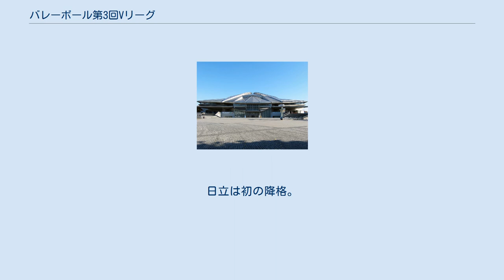バレーボール第3回Vリーグ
バレーボール第3回Vリーグ（バレーボールだい3かいぶいリーグ）は、1996年12月7日から1997年3月16日にかけて行われたVリーグの大会である。
 3回戦総当たりのレギュラーラウンドを行う。
通算成績4位までのチームによるステップラダー式のトーナメントを行い、優勝チームを決定する。
 ファイナルラウンドが1回戦総当たりからステップラダー方式のトーナメントに改められた。
日立は初の降格。